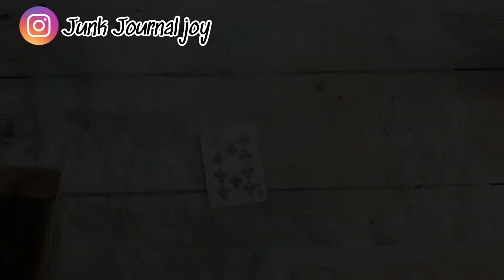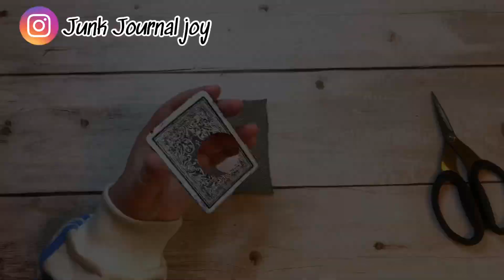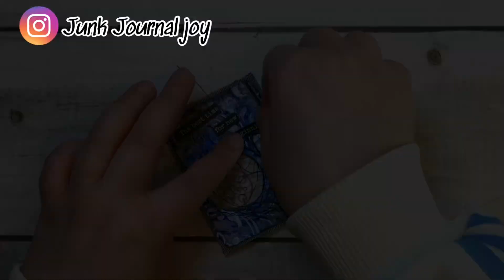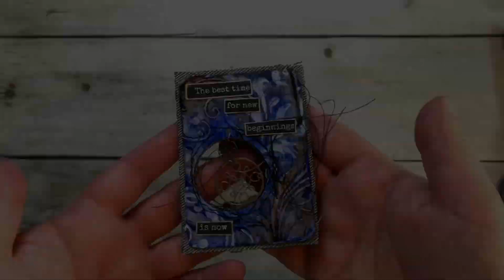Full Deck Challenge | Altered playing card #2 DIY | Collaboration with Shanouki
Hi everyone! In this video i tried to follow Shana's tutorial and alter a playing card with what i have on my desk !

if you want to partecipate and show us your altered playing cards, please use fulldeckchallenge on instagram so we can see it :) !

Here is the link for Shana's channel @Shanouki where you can find a ton of easy to follow tutorial !

Shanouki's tutorial that inspired this video:
Full Deck Challenge #7

Stencil Tim holtz

Mode podge matte

Punch tondo

Crop a dile (occhiellatrice + astuccio)

Blending tool

trovate tutti i video suddivisi per argomento nelle

A presto😘😘😘👋🏻